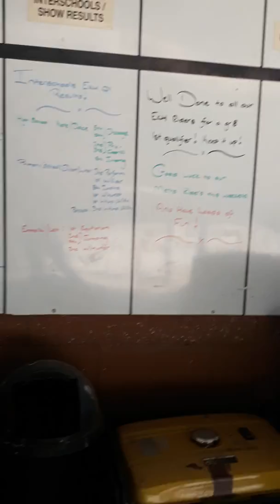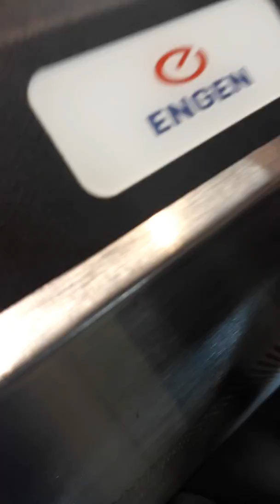The Life of byerly park